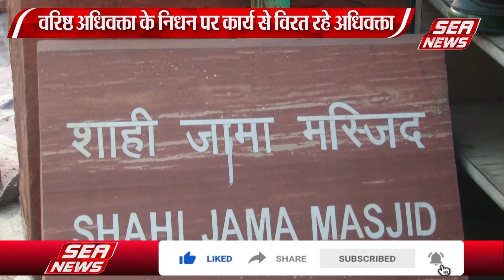शाही जामा मस्जिद प्रकरण में फिर टली सुनवाई |Hearing postponed again in Shahi Jama Masjid case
शाही जामा मस्जिद प्रकरण में गुरुवार को सुनवाई होनी थी लेकिन दीवानी में अधिवक्ताओं के कार्य से विरत रहने के कारण नहीं हो सकी, आगरा बार एसोसिएशन के पूर्व सचिव एवं वरिष्ठ अधिवक्ता बाल किशन शर्मा का निधन होने पर वकीलों ने कार्य नहीं किया,